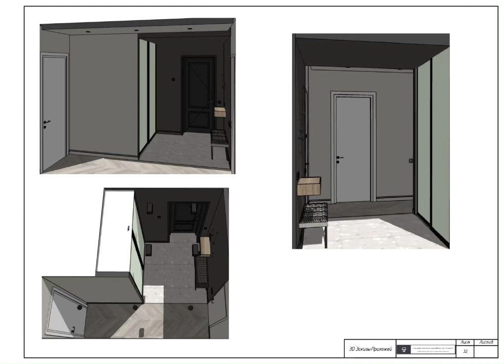Развертки в дизайн проекте, зачем?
Развертки в дизайн-проекте: неотъемлемая часть успешной реализации

Развертки в дизайн-проекте - это специальные технические чертежи, которые показывают отдельные элементы интерьера в развернутом виде. Они необходимы для более детального понимания конструктивных решений, размеров и пропорций объектов, а также для удобства изготовления и монтажа.

Зачем же нужны развертки в дизайн-проекте?

Во-первых, они являются важным инструментом для производства мебели, элементов декора и других интерьерных объектов. Благодаря разверткам мастера могут точно изготовить необходимые детали с учетом всех особенностей и размеров.

Во-вторых, развертки помогают заказчику и исполнителям визуализировать конечный результат. Они позволяют понять, как будет выглядеть каждый элемент интерьера после реализации проекта, что обеспечивает более четкое представление о будущем пространстве.

Также развертки упрощают процесс взаимодействия между дизайнером, заказчиком и строителями. Они являются наглядным руководством, которое помогает всем участникам проекта ориентироваться и согласовывать свои действия для достижения общей цели - создания уютного и функционального интерьера.

Важно понимать, что развертки в дизайн-проекте не только помогают в реализации концепции, но и являются ключевым элементом успешной координации и исполнения проекта. Правильно выполненные развертки обеспечивают качественное выполнение работ и удовлетворение всех сторон, вовлеченных в процесс.

Таким образом, развертки - это неотъемлемая часть дизайн-проекта, которая помогает превратить идеи в реальность, обеспечивая гармонию, функциональность и красоту в каждом элементе интерьера.